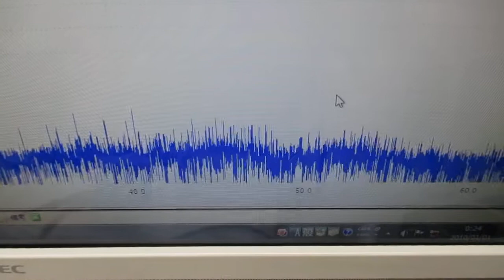超音波のダイナミック制御（超音波システム研究所）